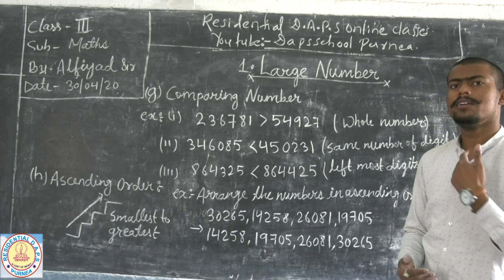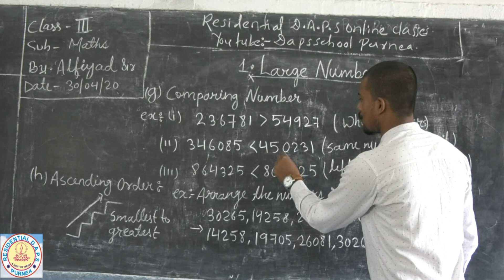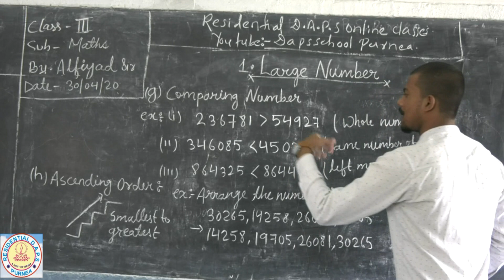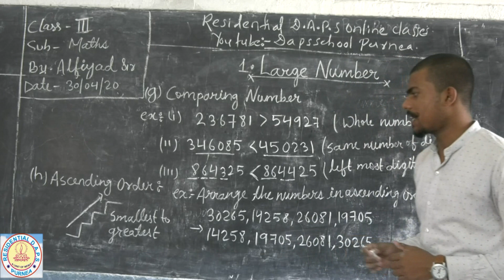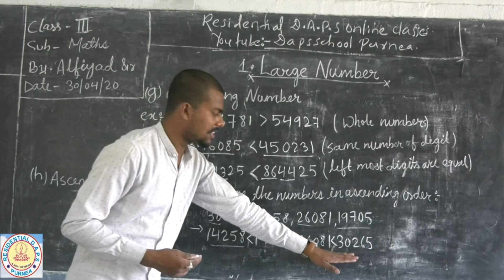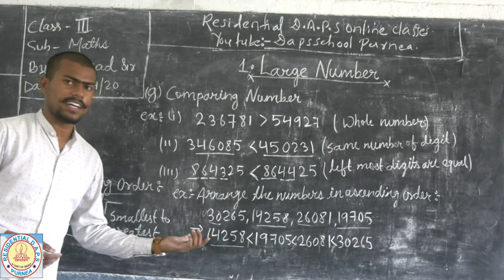Class 3 rd # Mathematics # Lesson-1 # Large Numbers # Part- 6